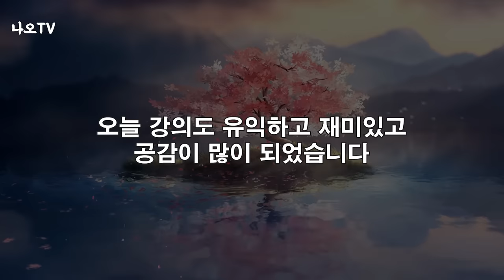죽었다가 살아 돌아온 사후세계에 대한 황창연 신부님의 진짜 경험담 l 죽었던 사람들이 본 사후세계 공통점 l 황창연 신부 행복특강 l 오디오북 l 강연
죽은 아버지가 살아 돌아와서 자식에게 전한 말이 있습니다
내가 마음을 어떻게 먹는냐에 따라서 죽어서 가는 곳이 결정된다면?
죽었을때 이것을 보면 지옥이라고 합니다.
부모님한테 효도하려면 언제 해야할까요?
감사합니다.

🕐 타임라인 🕐
00:00 황창연 신부님 행복특강
41:38 나오티비 견해
42:37 반복재생